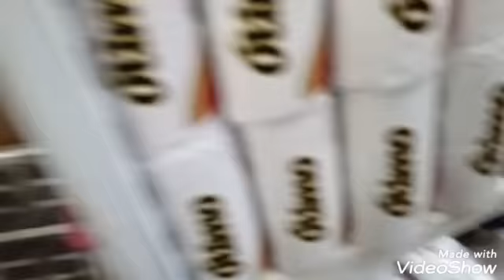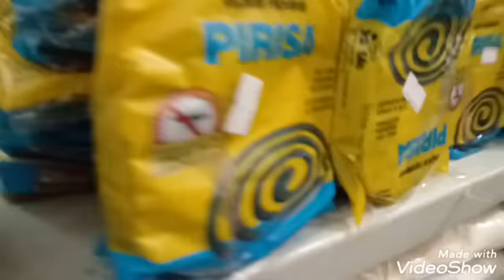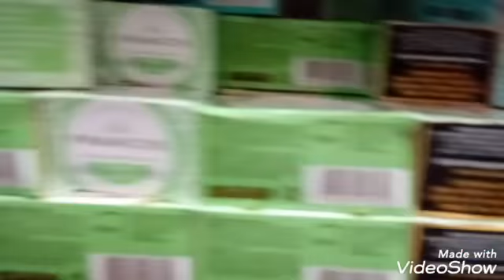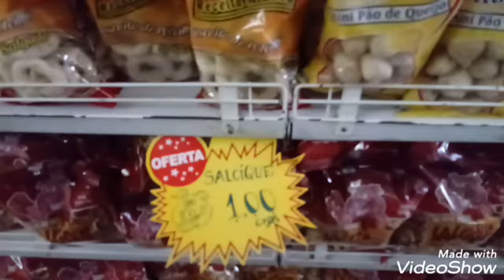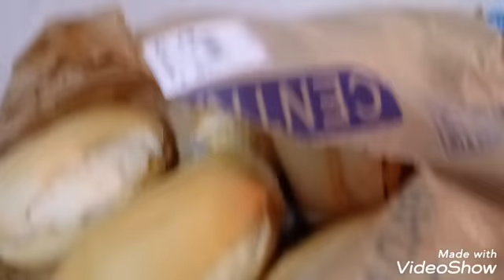Vlog Loja de 1 Real/Marido Comprou Bolo de prestígio